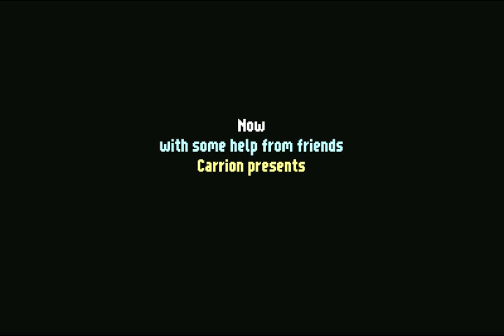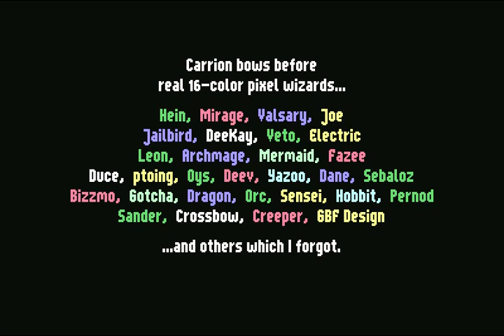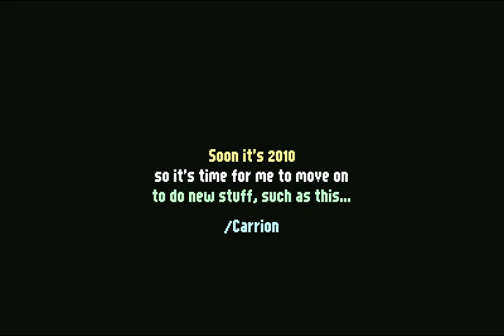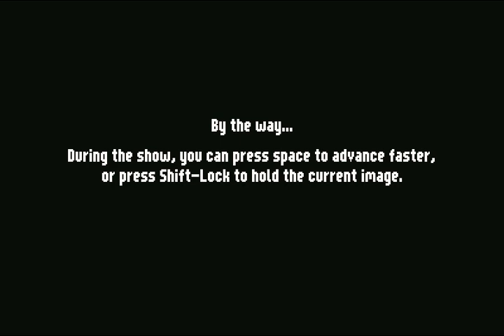Carrion Demo by Crest ! Commodore 64 (C64)